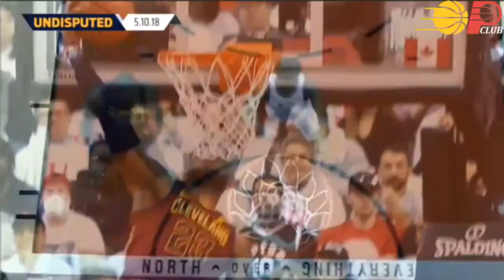Rob Parker Join Undisputed 5.10.18